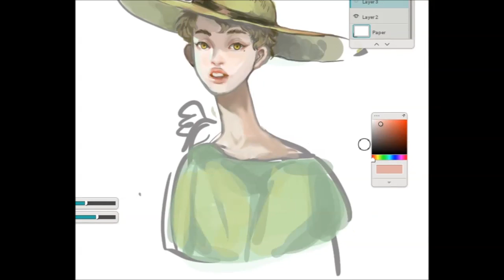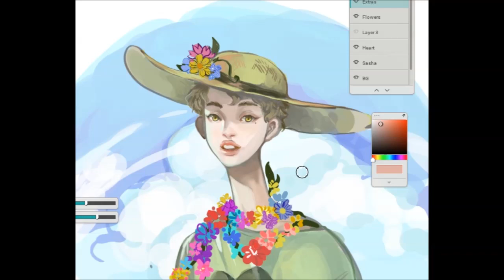nyanyanyaynnnynaan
i spent more time trying to get the recording program to stop shitting itself than i did actually painting.

painted in the program of mischief holla swahg.

OC/art copyright to me and nyancat copyrighted to nyancat.